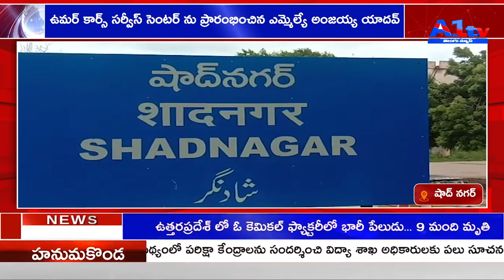ఉమర్ కార్స్ సర్వీస్ సెంటర్ ను ప్రారంభించిన ఎమ్మెల్యే అంజయ్య యాదవ్ SHADNAGAR.